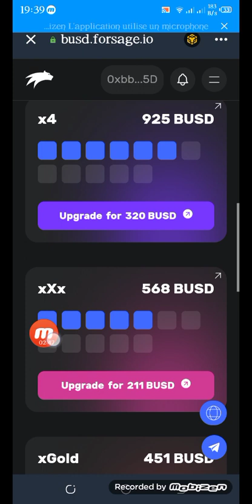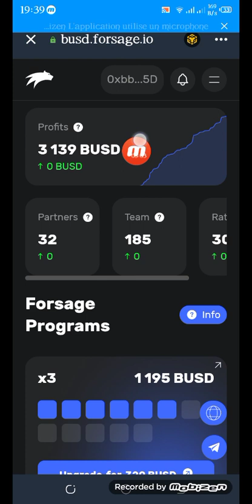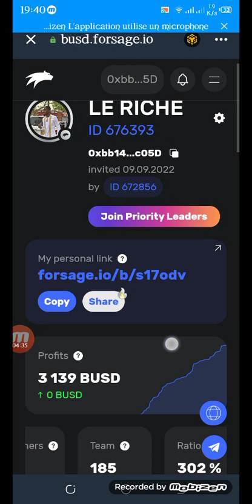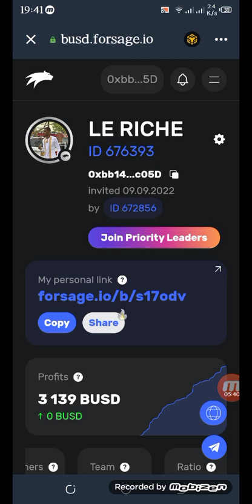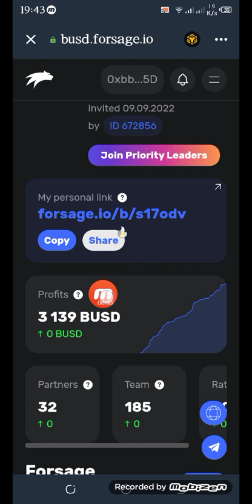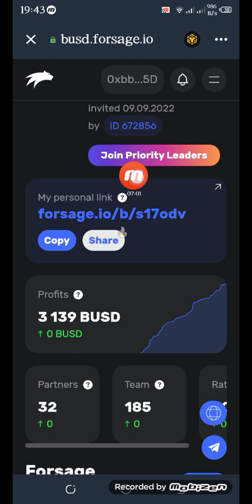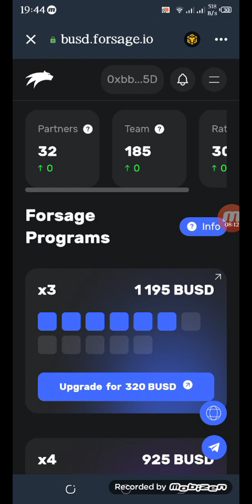Mon Bilan dans Forsage en 3 mois seulement, 1000$ /mois, Voilà ça, waouh 😱😱, ce business paie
Voici le lien vous pouvez essayé

Copier le lien DANS LE DAPPS DE

 *TRUST WALLET *

il faut avoir les

 dollars BNB Smart chaîne
 D'ABORD avant de le faire; 33$ BNB

Groupe 1

Groupe 2

Groupe 3

Groupe 4

Groupe 5

🔥🔥🔥Dans *Forsage BUSD BEP20*
YES *libérez vous des arnaques, des sites qui scament*. 🔥🔥

Avec *FORSAGE* travaillez pour votre *indépendance financière* et gagnez du stablecoin " *BUSD" qui reste à 1$ et ne varie pas  c est le JETON BEP20* disponible dans le *portefeuille Trust wallet*

*Forsage dispose de 4 programmes*

1er programme : *3x* vous  recevez *100%* des tous dépôts de vos directs

2ème programme : *4x* on reçoit *100%* sur les premiers dépôt de vos indirects

3ème programme : *xXx* vous recevez  *30%* de tous les depots des filleuls de votre parrain

4ème programme : *xgold* : vous recevez *40%* des débordements mondials des autres équipes.

*NB:* vous recevez ces différents % selon le niveau que vous avez déjà ouvert ou upgrader

Les trois premiers programmes 3x, 4x et xXx ont chacun en son sein *12 niveaux*
Le dernier programme xgold a son sein *15 niveaux*
*Justement pour vous permettre d'upgrader et accroître vos gains*

Pour réussir à 100% votre Business

1. *télécharger l' application Trust wallet* sur Playstore
2. *Charger 10 BUSD BEP20* =10$  puis 0.006 BNB Smart Chain ( pour les frais de transaction) ou
3. *Achetez au besoin uniquement des BNB Smart Chain l"équivalent de 11$* ✈️✈️✈️

🔥🔥Ajouter les jetons:
- BNB smart Chain BEP20
Et
- BUSD- BEP20 ( appelé aussi binance peg busd) très indispensable pour *l'achat du Smart contrat Forsage BUSD BEP20*

*conseil:*

 *MINIMUM= 33 dollars BUSD* et disposez d'au moins *0.006 BNB BEP20 Smart Chain = 2$ environ* pour les frais de transaction.
Pour achetez le *premier niveau de chacun des 4 programmes*

✅ *Vos gains seront directement crédités ou versés en BUSD BEP20 dans vos portefeuille Trust wallet* sans demande de retrait. *Il s'agit d'un système automatisé non contrôlé par personne* dans *la Blockchain.*

✈️✈️ *Oui inscrivez-vous  directement depuis Trust Wallet en passant par dapps* avec ce  lien

*🚲👏 LES PACKS D'INSCRIPTION*

*💥33$* Active *1 niveau* de chaque programme.

*🛫💪🏽PACK DE DÉMARRAGE*

*🔥200$* Active *3 niveaux* de chaque programme.

*🚘PACK DE 400$*
Active *4 niveaux* de chaque programme
Tu commence a bénéficier des débordements de *ton equipe* et celle de tes *uplines* jusqu'à la *4e génération* au dessus de toi.

*🚅PACK DE 770$*
Active *5 niveaux* de chaque programme
La encore tu bénéficie des débordements de *ton equipe* et aussi celles de *tes uplines* jusqu'à la *4e génération* au dessus de toi.

*✈️PACK DE 1450$*
Active *6 niveaux* de chaque programme.
Avec ce pack tu bénéficie des débordements de *ton equipe* celles de *tes uplines* et a ce niveau la tu commence maintenant a bénéficier du débordement de tout le réseau *FORSAGE BUSD MONDIAL*💥💥💥

🏵️Avec cette opportunité on se retrouvra forcement au sommet 🏵️🏆🏆🏆🏆🏆

🎯✨Selon les explications du créateur de *FORSAGE BUSD* qui dit que normalement *33$* doit être  simplement la somme d'inscription qui te permet d'ouvrir *1niveau* de chaque *Programme*
Pour lui le véritable pack pour démarrer l'activité *FORSAGE-BUSD* et bénéficier dans un premier temps des retombées de *ton equipe* et celle de ton *upline* c'est l'activation du pack de *3 niveaux (3 carreaux)* de chaque programme ✨🎯

*🚲👏PACK D'INSCRIPTION*

*💥33$* Active *1 niveau (1 carreau)* de chaque programme.

*🛫💪🏽PACK DE DÉMARRAGE*

*🔥200$* Active *3 niveaux (3 carreaux)* de chaque programme.
Tu commence à bénéficier des retombées de *ton equipe* et celle de ton *upline*

*🚘PACK DE 400$*
Active *4 niveaux (4 carreaux)* de chaque programme

*🚅PACK DE 770$*
Active *5 niveaux (5 carreaux)* de chaque programme

*✈️PACK DE 1450$*
Active *6 niveaux (6 carreaux)* de chaque programme.